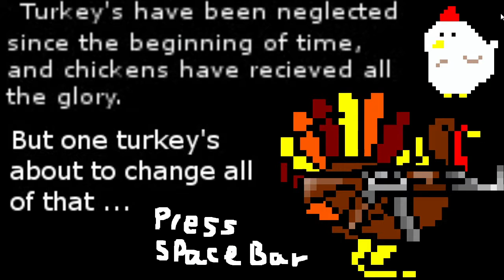Let's Play Stricken Chicken (Turkey with an AK47) - Ludum Dare 34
Turkey with an AK47 simulator.  It's got everything.  Killer chickens, ninja chickens, mafia chickens, skinny chickens.